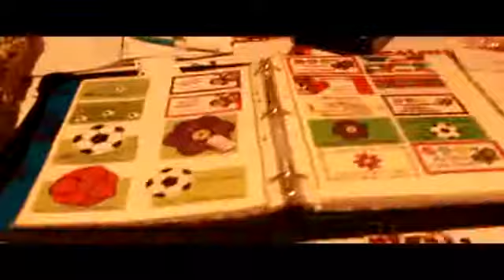Para comprar y ayudar